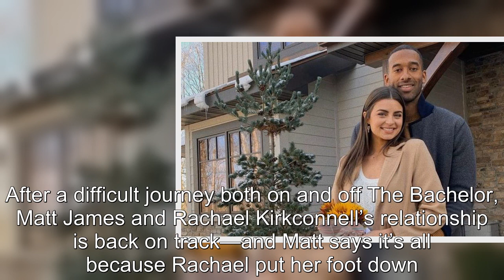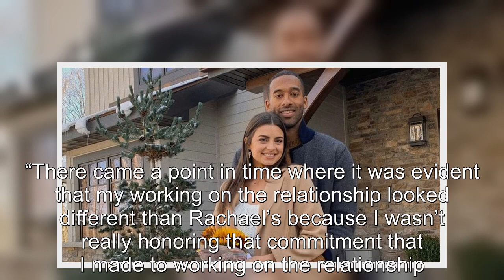Bachelor Matt Received Ultimatum From Rachael Before Reconciliation